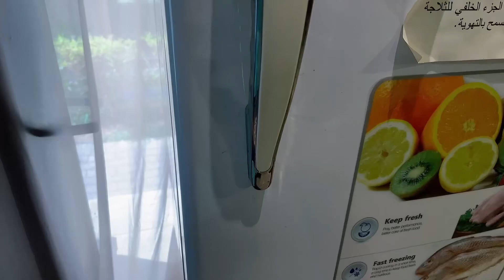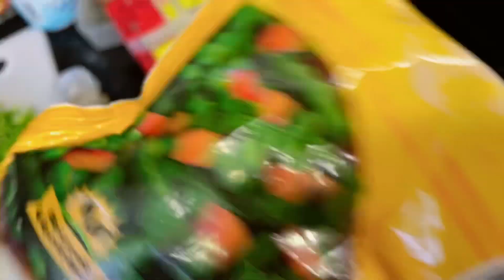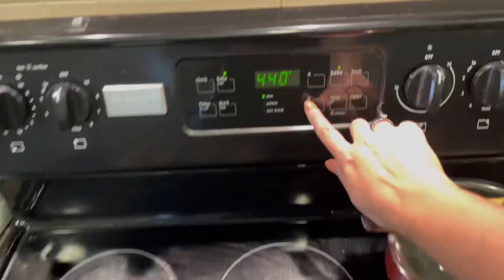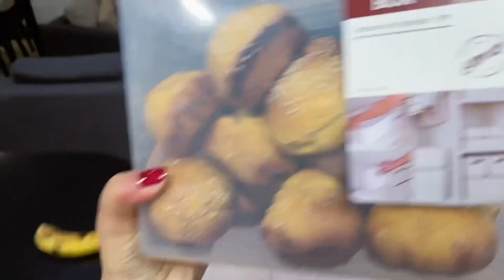Going to china/ crew life/ how I prepare my self for traveling/ Guangzhou city/ explore china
I just want to tell you Whatever I am today is because of my parents and your love. If you guys didn't give me such love, maybe I would never have stayed on YouTube for so long. There were many difficulties in my life, but Alhamdulillah with your prayers. All is well, thank you very much for all this.